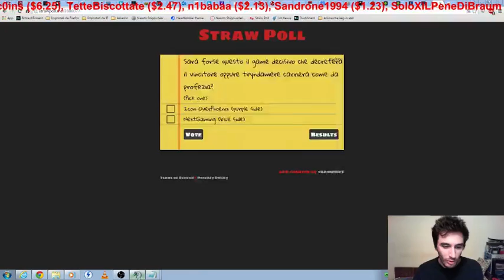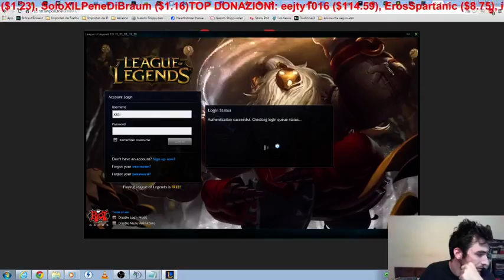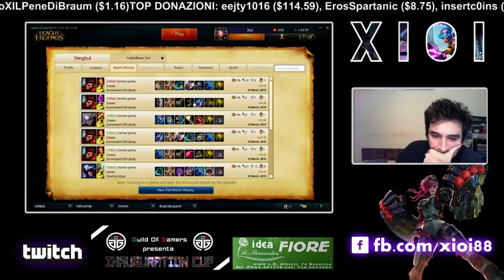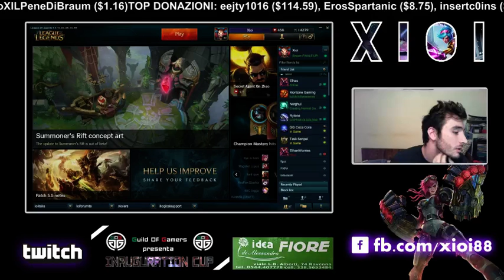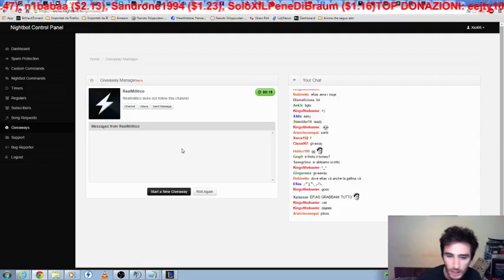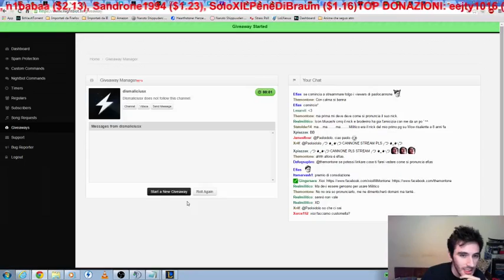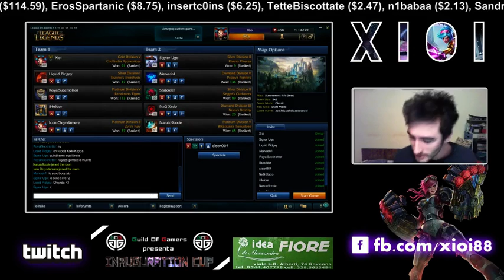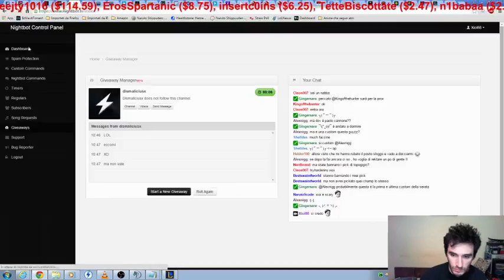Finale Torneo "Never Surrender" Ospite Speciale PAOLOCANNONE, Icon OverPhoenix Vs Team Next Gaming 3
3 Parte

2° Torneo "NEVER SURRENDER"  League Of Legends!

Ciao sono xGSB Broderino Organizzatore ufficiale del torneo!
Ecco a voi tutti per seguire il torneo!
4w

Componenti Icon OverPhoenix:

NOME CAPITANO (1° MEMBRO)
Icon Legend

2° MEMBRO TEAM
Icon Joschigo

3° MEMBRO TEAM
Icon Kehvor

4° MEMBRO TEAM
Icon Musashi

5° MEMBRO TEAM
Icon Chryndamere

RISERVA TEAM
Icon Overwhelmed

Componenti Team Next Gaming:

NxG Xado

2° MEMBRO TEAM
NxG Torhone

3° MEMBRO TEAM
NxG Efias

4° MEMBRO TEAM
NxG Blackstorm

5° MEMBRO TEAM
NxG Rohn

RISERVA TEAM
I trol U